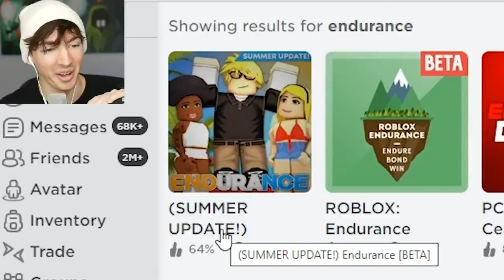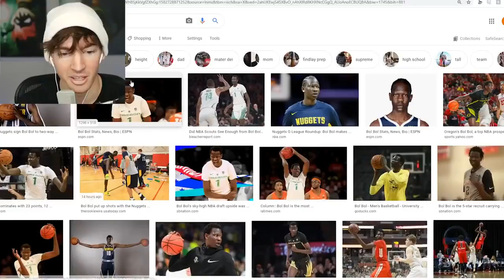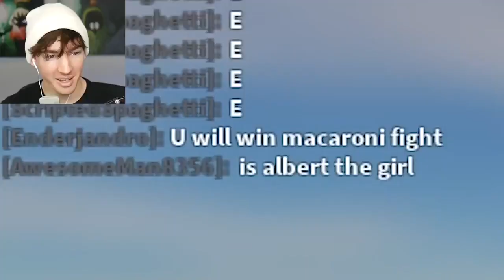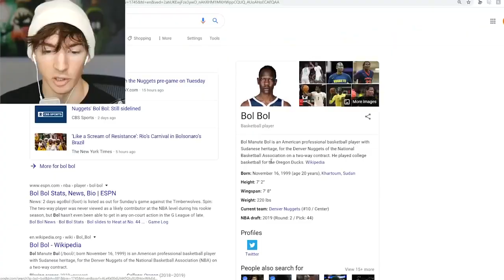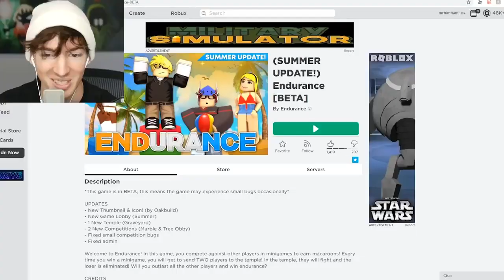Flamingo! Roblox LOSERS voted me to FIGHT TO THE DEATH...